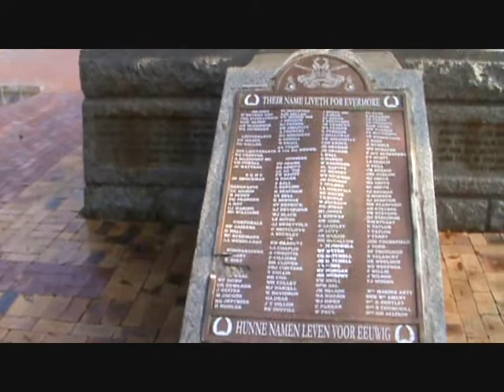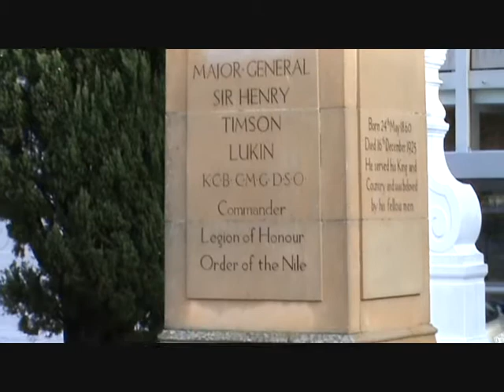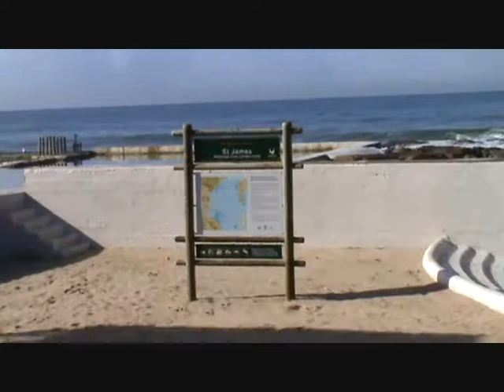cape town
company gardens to kalk bay